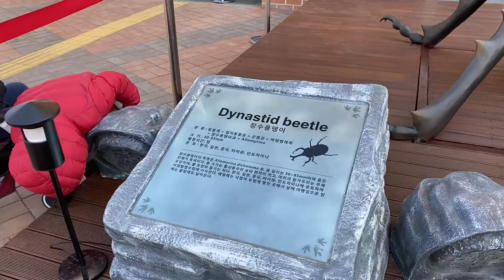Bongmu Park in Daegu South Korea - We Travelled to the Moon and Back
This is a beautiful park in our neighborhood in Daegu.
It is equipped with various leisure facilities, ideal for family outings or a peaceful walk around the lake. There is also a butterfly museum, rose garden and playground.
Free Entrance and no parking fee